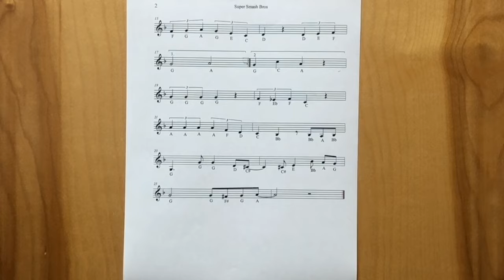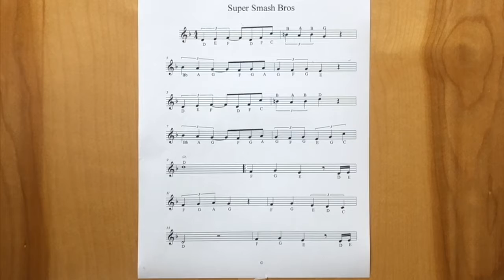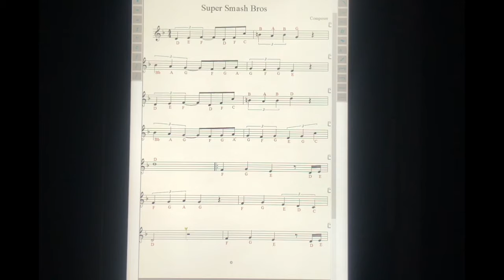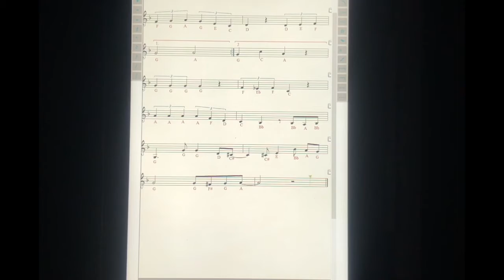From very famous video game (with free downloadable sheet music) . See the thumbnail!!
Somehow this video is deleted whenever I write the title. so thanks for finding this from thumbnail! Here is the downloadable free sheet music
Have questions, want to have online lessons..:
MEL Music Performance of Arts/ MEL Music school